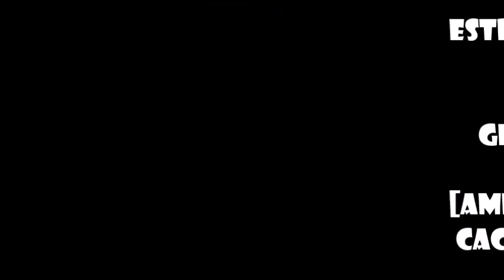Amigos pra Cachorro - Big & Gigante